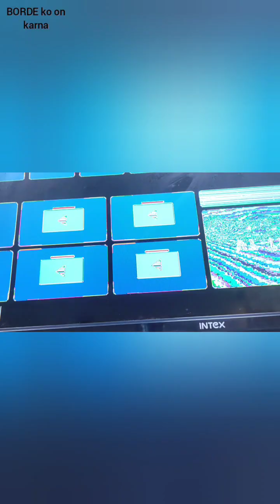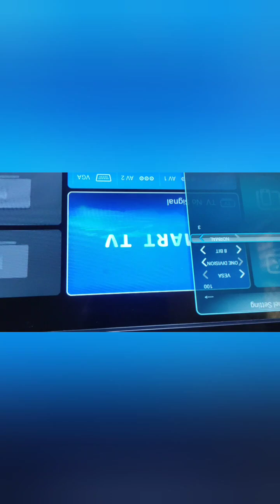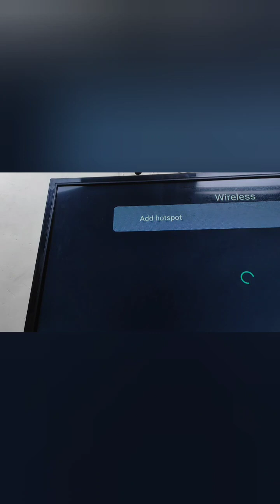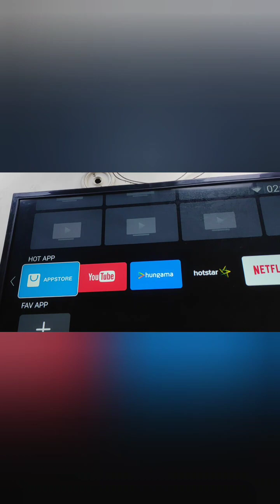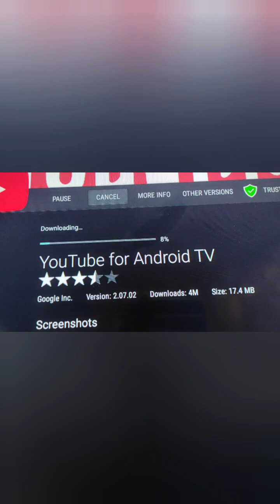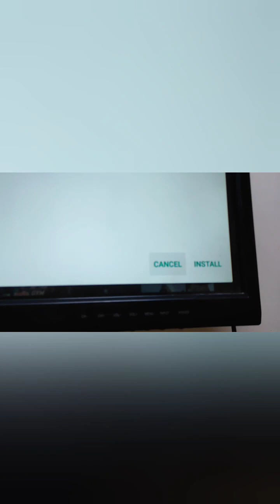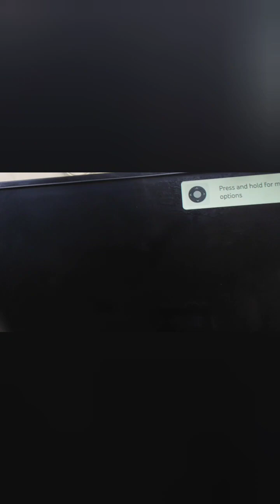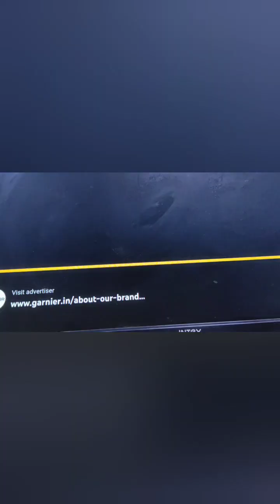BORD TP MT5510L PB805 ma youtube kasa chale "